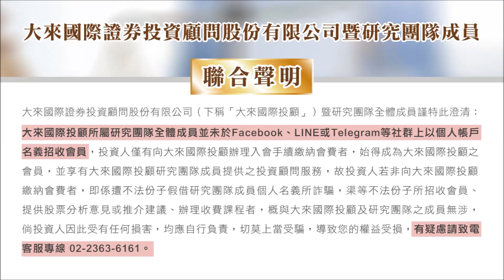1121115財經關鍵晚報-丁兆宇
➤2023/11/15廣播節目重點

揚智漲停板給你看!